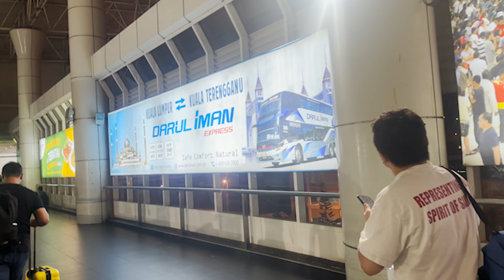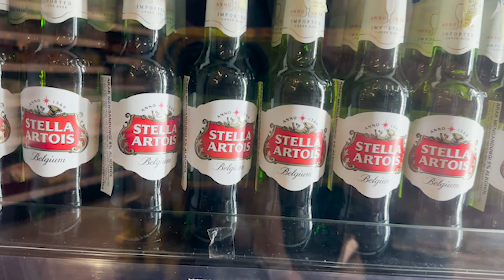PENTHOUSE ON 34 | HIGHEST HOSTEL IN MALAYSIA FOR ₹ 1400 | INFINITY POOL WITH SUPERB CITY VIEW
The best infinity pool hostel in Kuala Lumpur Malaysia. Apartment name is Regalia. You can book hostel online. I got this hostel booked for 1night in just 1400/-INR we can access infinity pool on 37th floor. You will meet lot other other fellow travellers from around the world in this hostel. Hostel name - Penthouse on 34, Backpacker hostel in Kuala Lumpur, Malaysia. Nearby places. Mall at walking distance of 15/20mins from the Hostel.

Visas- As Malaysia is Visa-Free for Indian's till 31 December 2024. All you have to fill the Malaysia Digital Arrival Card (MDAC) online. Documents required to enter visa free - 1. The passport validity must be at least six (6) months
2. Confirmed Return Flight Tickets;
 3. Confirmed Hotel Booking;
4. Proof of sufficient financial provisions
5. Compulsory online submission of the Malaysia Digital Arrival Card (MDAC) three (3) days before the arrival date. The online MDAC forms for international travellers are available